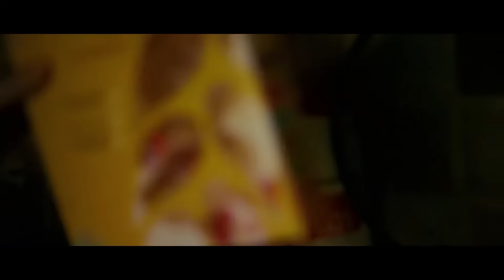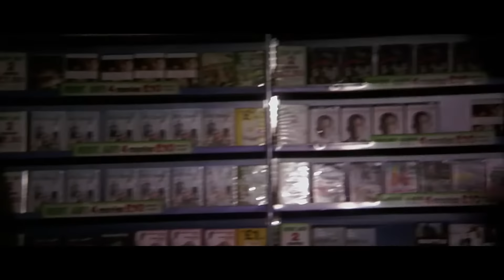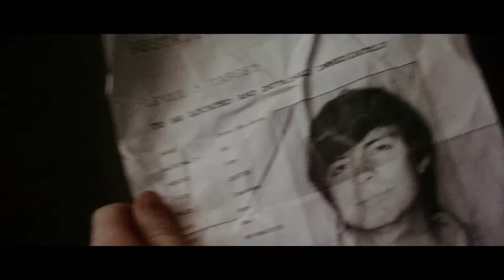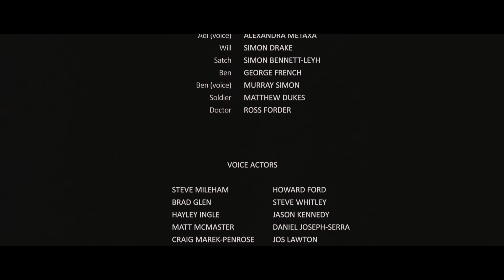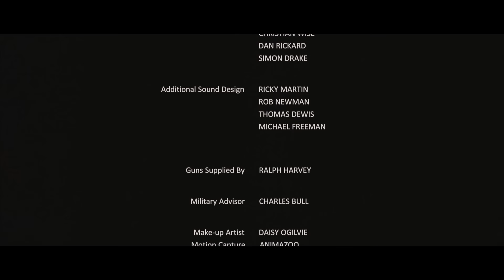Самый тёмный день НАСТАЛ! КОНЕЦ ЦИВИЛИЗАЦИИ! ЗАРАЖЕННЫЕ СТАНУТ ЗОМБИ! Лучшие Фильмы Ужасы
Дэн очнулся на пляже и ничего не может вспомнить. Вокруг — опустевший от смертоносного вируса город. В компании выживших Дэн пускается в опасное путешествие.

Смотрите онлайн фильм «Самый темный день» в хорошем HD качестве на нашем канале, бесплатно и без регистрации.

Страна: Великобритания
Год: 2015
Жанр: Ужасы, Боевик, Приключения
Режиссер: Дэн Рикард
В главных ролях: Дэн Рикард, Крис Уонделл, Саманта Болтер, Ричард Уилкинсон, Кристианна ван Вийк